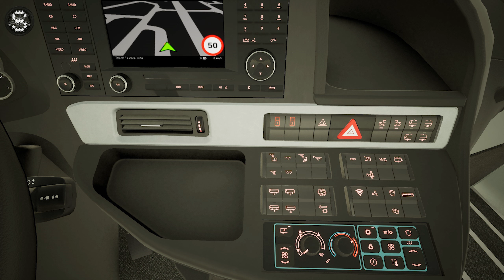Fernbus Simulator | Comfort Class HD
The MOD paintwork, Gross Reisen - Setra Comfort Class by Yan71ck [FR]'s Workshop , Steam

2000 km of track, corresponds to a real route length of 20,000 kilometres
More than 40 German cities, including:

- Berlin
- Hamburg
- Munich
- Cologne
- Frankfurt
- Stuttgart
- Leipzig
- Dresden
- Erfurt
- Würzburg
- Karlsruhe
- Bremen
- Hannover
- Dusseldorf
- Dortmund

Repaints

In this package, you will receive a fleet of 5 fully functional, detailed variants of the ComfortClass HD. From Compact to space-optimized, you will always find the right choice in this range of high deckers, when driving your ambitious passengers on their travels through Europe. Thanks to the diversity of variants you will always find the right vehicle for the task at hand.

The cockpit is consistently designed for the comfort and well-being of the driver. Even at first glance, it exudes exceptionally high quality. A modern instrumentation cluster, optimal visibility and operating logic come together with an above-average level of ergonomics.

We have refactored this trend-setting line of coaches with a lot of passion and love for attention to detail not just for its looks, but also with its distinct driving experience and soundscape with equal attention.
Variants included:
ComfortClass S 515 HD
ComfortClass S 516 HD
ComfortClass S 516 HD-2
ComfortClass S 517 HD
ComfortClass S 519 HD

FERNBUS
FERNBUS SIMULATOR
FERNBUS COACH SIMULATOR
BUS
Logitech G920 Steering Wheel
Paddle Shifter